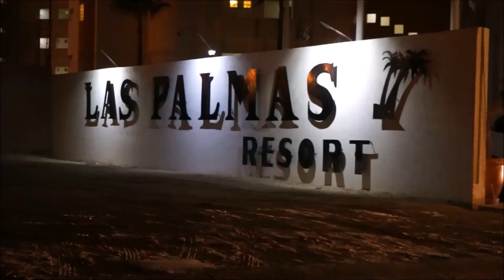Mexico Vacation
Whats sup guys,

I went on vacation last week so I documented some footage on my trip.  I want you guys to see the fun side of me and what I do during my spare time and enjoying my cheat meals haha.